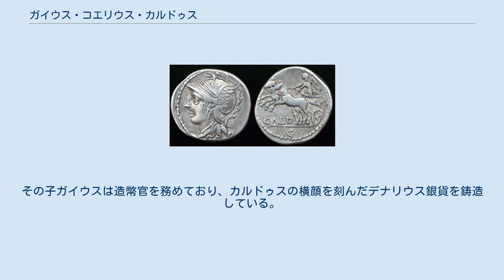ガイウス・コエリウス・カルドゥス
ガイウス・コエリウス・カルドゥス（ラテン語: Gaius Coelius Caldus、またはCaelius、紀元前140年 - 没年不詳）は紀元前2世紀後期・紀元前1世紀初期の共和政ローマの政治家・軍人。
 カルドゥスはほぼ無名のプレブス（平民）であるコエリウス氏族の出身で、氏族はエトルリアに起源を持つと称していた。
カピトリヌスのファスティによれば、父も祖父もプラエノーメン（第一名、個人名）はガイウスである。
カルドゥスの祖先に高位官職に就任したものはおらず、従ってノウス・ホモの一人である。
 キケロによれば、カルドゥスはルキウス・リキニウス・クラッススと同い年であり、従って紀元前140年生まれということになる。
 先祖に有力者をもたないカルドゥスは、出世にあたって多くの障害に面した。
キケロによれば、同じくノウス・ホモであるガイウス・マリウスやガイウス・フラウィウス・フィンブリアと同じく、「ノビレス（新貴族）とは異なり、大変な努力をし、大きな反対に直面し、娯楽を楽しむこともなく、ようやく名誉を手に入れた」。
カルドゥスはクァエストル（財務官）選挙に立候補したが、落選している。
しかし、紀元前107年には護民官に就任した。
この権限で、ガリア人のヘルウェティイ族と恥ずべき講和条約を結んだガイウス・ポピッリウス・レナトゥスを裁判にかけている。
陪審員の投票結果に影響を与える可能性を排除するため、カルドゥスは、反逆事件を扱う司法委員会で秘密裏に投票を行うという法方法をとった。
このためレナトゥスの有罪判決は必至となり、判決前に被告人は亡命した。
後に、カルドゥスは自分がしたことを後悔した。
 同じ頃、カルドゥスは造幣官も務めているが、その時期に関して歴史学者 G.サムナーは紀元前106年、M. クロフォード は紀元前104年、V. リアザノフは紀元前110年と考えている。
カルドゥスによって鋳造されたコインは、その時代の典型的なものである。
すなわち、表面にはローマ女神の横顔が、裏面にはクアドリガ（4頭立て戦車）に乗るウィクトーリアが描かれている。
 カルドゥスはヒスパニア・キテリオル属州の総督を務めたが、これも正確な時期は分からない。
ティトゥス・ディディウス（紀元前98年執政官）がヒスパニア・キテリオル属州総督となったのが紀元前97年であることから、それ以前である。
紀元前100年または紀元前99年にプラエトル（法務官）に就任し、その年に赴任したか、あるいは翌年に前法務官権限で属州総督を務めたと思われる。
 紀元前95年末の執政官選挙に出馬。
対立候補は二人で、苦しい戦いであったが当選、紀元前94年の執政官に就任する。
同僚執政官はプレブスではあるがノビレス（新貴族）のルキウス・ドミティウス・アヘノバルブスであった。
執政官就任年の出来事に関しては、ほとんど分かっていない。
 ティトゥス・リウィウスの『ローマ建国史』の要約（本文は散逸）では、ガイウス・カエリウスという人物がガリア・ナルボネンシスで反抗的な部族を鎮圧したとしている。
他の資料で該当する人物が確認できないため、現代の研究者にはこの人物はカルドゥスと考えているが、反対意見もある。
 キケロは『ブルトゥス』の中で、カルドゥスについて言及しており、「非常に勤勉で高い能力に恵まれた人だった。また、雄弁術も、個人的な問題では友人の役に立ち、政治的な問題では自分の地位にふさわしいだけの能力を充分に持っていた」と述べている 。
『弁論家について』では、その弁論術は「人並みではある」が、「それなりの弁論の能力を身に付けたおかけで高い地位についた」と記している。
 カルドゥスには二人の息子がいた。
長男のガイウスは紀元前69年頃に、東方の属州の一つを統治していた。
次男のルキウスはエプロネスの7人の司祭の一人であった。
その子ガイウスは造幣官を務めており、カルドゥスの横顔を刻んだデナリウス銀貨を鋳造している。